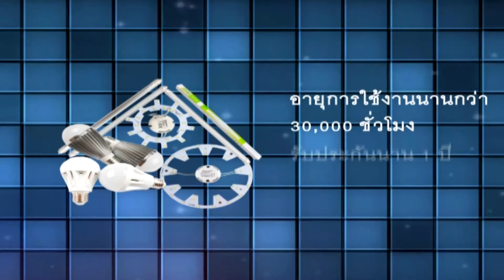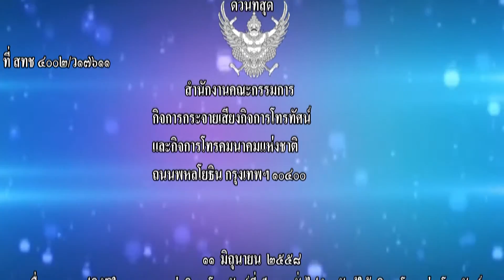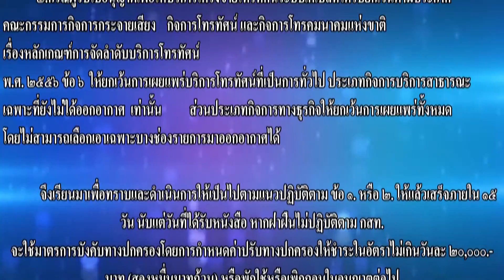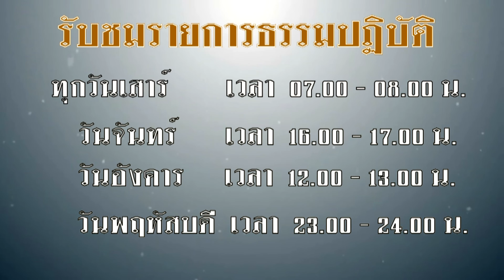รายการ ธรรมปฏิบัติ ตอน อานิสงส์อุโบสถศีล 10 ตุลาคม 2558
รายการ  ธรรมปฏิบัติ  ออกอากาศทุก  วันเสาร์  เวลา  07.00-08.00 น. ,
ออกอากาศซ้ำ วันจันทร์  เวลา 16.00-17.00 น. , วันอังคาร เวลา  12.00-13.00 น. ,  วันพฤหัสบดี  เวลา  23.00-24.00 น. ทาง DN cable TV  ช่อง 4